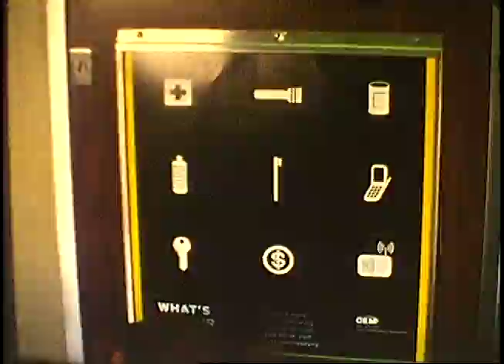RIP Coney Island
Music Composition by Josh Onstott
Video by Darren Ankenman